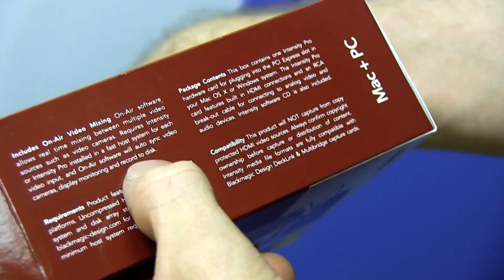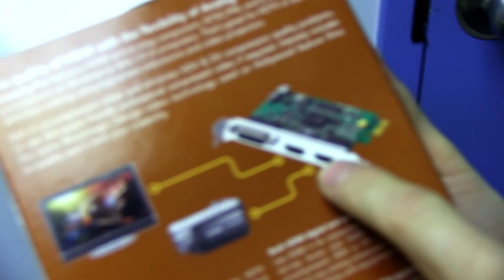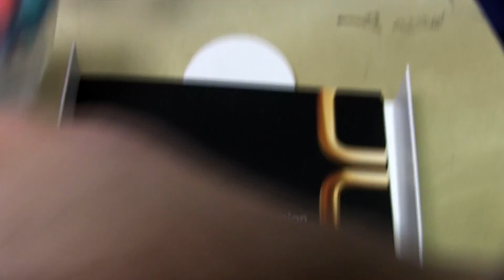Black Magic Intensity Pro HDMI Capture Card Unboxing & First Look Linus Tech Tips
If you want to capture a clean, uncompressed HDMI input to your PC (remember, no HDCP protected content...) this is pretty much the card to get!